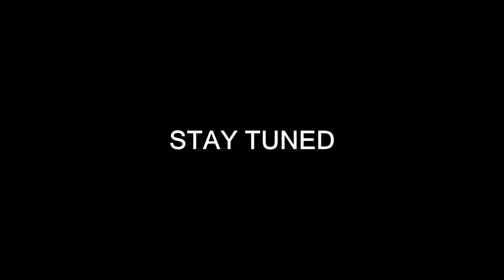DARK AND LIGHT: GETTING STARTED W/ JADE PLAYS GAME & FRESONIS! Ep 1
GETTING STARTED ON DARK AND LIGHT WITH FRESONIS & JADE PLAYS GAMES! Check out this gameplay of the brand new survival game Dark and Light! This game is all about surviving, building, defeating and taming wild creatures, and much much more!

In this season we intend to bring lots of entertaining content in a complete playthrough from level 1 to beating all bosses on Hard Difficulty and achieving a full tek tier set! Join us on the Sons of AnARKy server as we play on the island!

This discord is a community discord for the entire Sons of AnARKy server (RockyX, TBunny, Wombat Skunkie)!

A very SPECIAL thank you to my patrons that make this possible:
Glitchin, Zepheera, BuckWild, FatDog5, Meto, Mizizlpix, Talisar, Lokidragon, FMPEvo, Starbound, Clawz, Scotty, Highwood, Den0, VeGTA, Stro2mo, & Dallas

⚔️ RockyXGaming
      RockyX